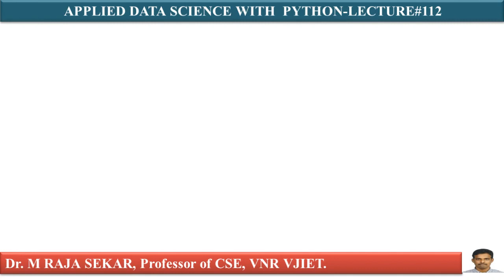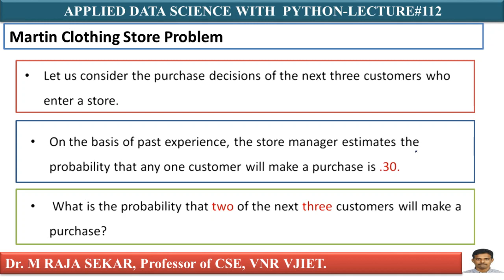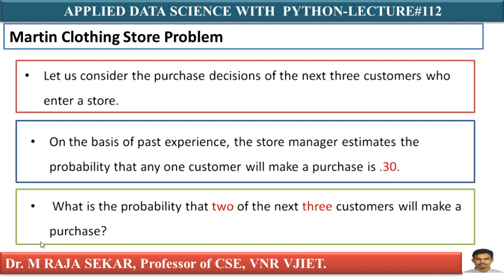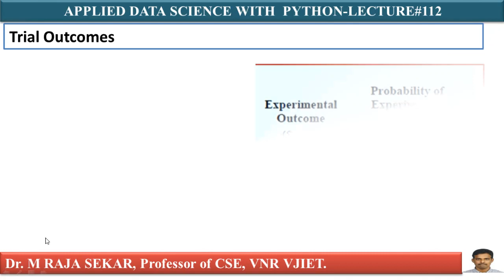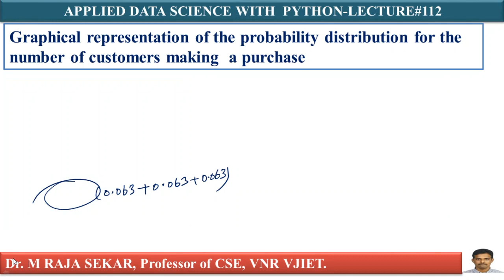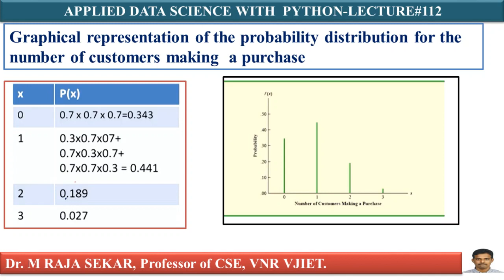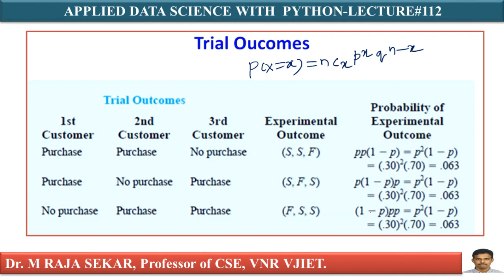BINOMIAL DISTRIBUTION LECTURE 112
BINOMIAL DISTRIBUTION

BINOMIAL DISTRIBUTION  by Dr.M.RAJA SEKAR